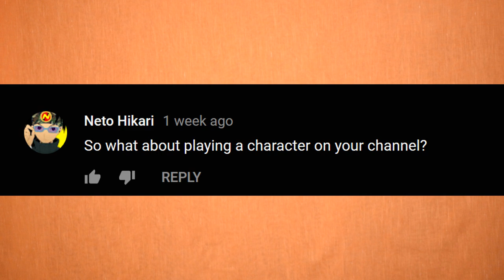★ Boost your videos with stories (Finale)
Story telling is one of the most effective tools we have both when it comes to entertainment and when it comes to influencing people.

▼ Heartbeat

▼ Freedom! links

Freedom! community

Freedom! support

Freedom! Twitter

Just choose "Freedom!" when signing in to get all this for free:

1. Music Factory is 100% safe to use because Freedom! owns all the music outright

2. Position Music and FiXT music, used in Call of Duty, NBA and Far Cry, is now for free to all Freedom! partners

4. AudioMicro 150,000+ catalog of music and sound effects licensed for free to all Freedom! partners for commercial purposes